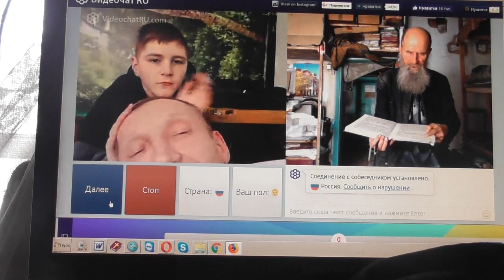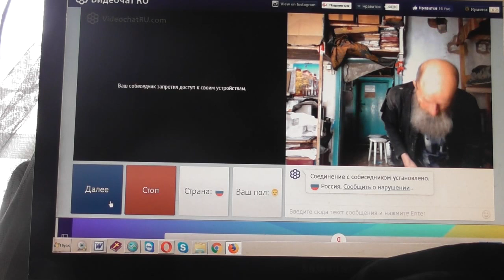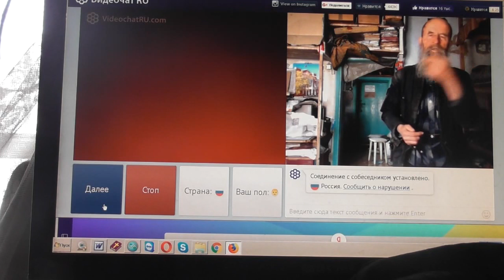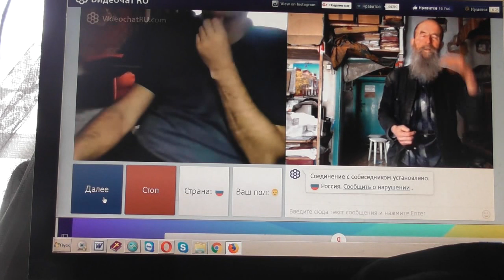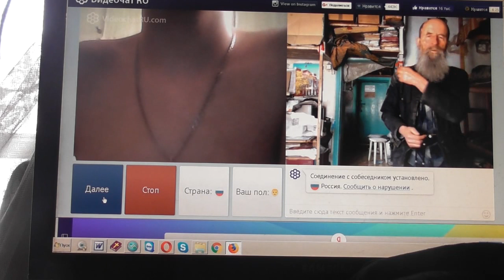№76. Лук. 14:23 …пойди по дорогам и изгородям и убеди придти. Февр 2019